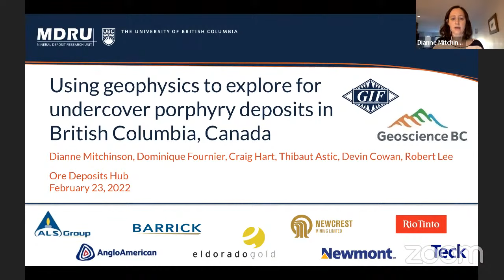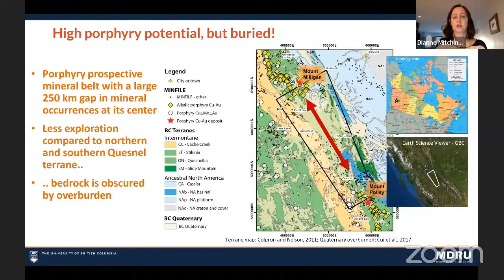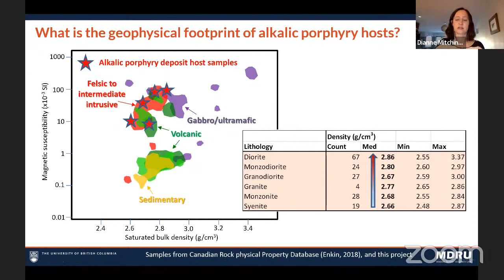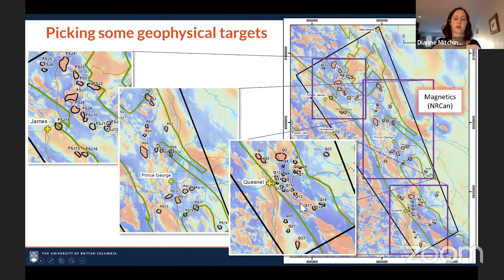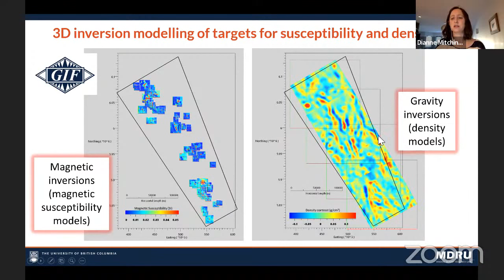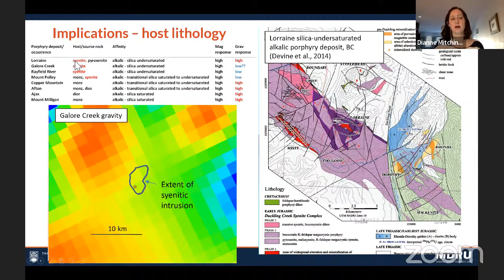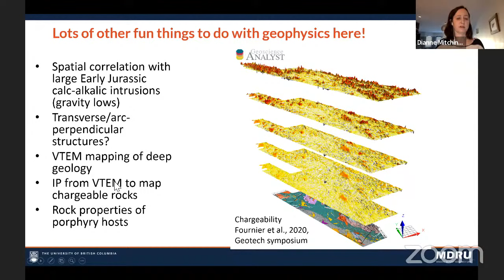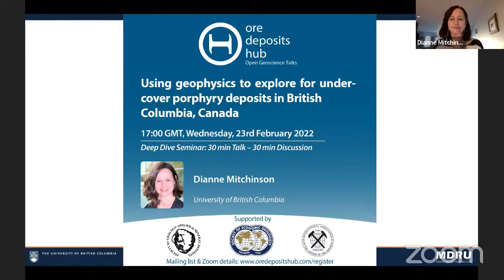ODH 115 - Dianne Mitchinson - Using Geophysics To Explore Undercover Porphyry Deposits in BC, Canada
Using Geophysics To Explore For Undercover Porphyry Deposits In British Columbia, Canada

Speaker: Dr Dianne Mitchinson, University of British Columbia

23rd February, 2022
Hosts: Azam Soltani, Halleluya Ekandjo